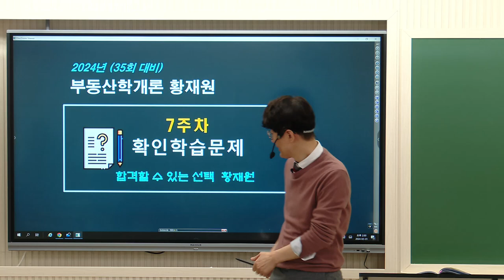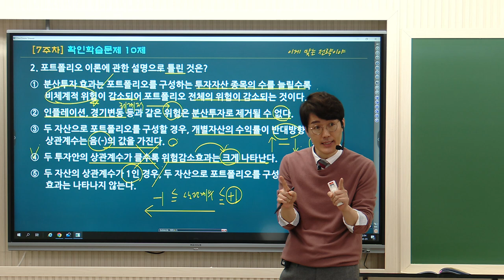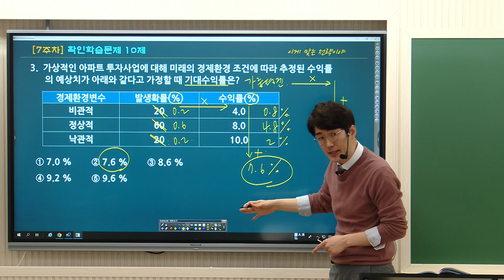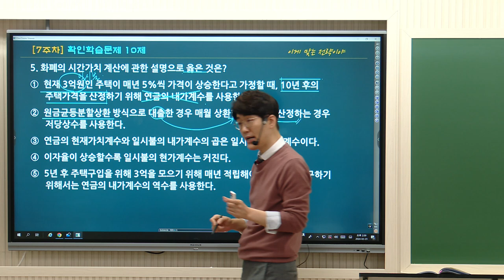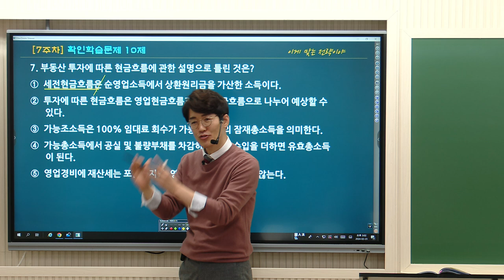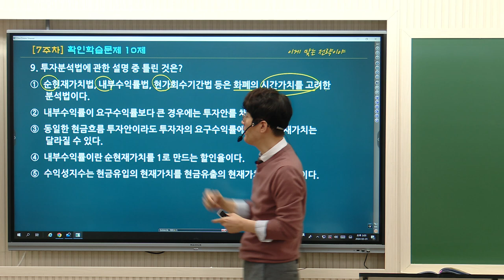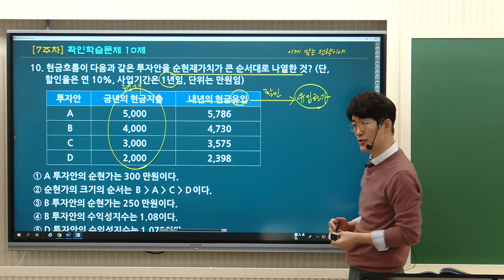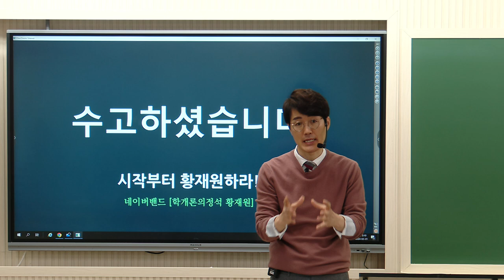[공인중개사학원 김포중앙] 학개론의정석! 황재원교수님 기본이론과정7주차 "투자론 문제풀이"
학개론의정석 황재원 교수님의 기본이론과정 6주차!
"투자론 문제풀이" 강의영상입니다.

▶ 학개론의정석 황재원교수님의 1월~2월 강의는